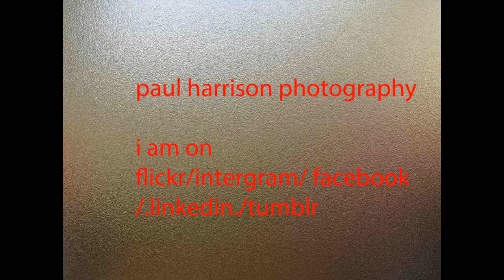whitby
whitbyu is a  fishing places and its nice place to visit